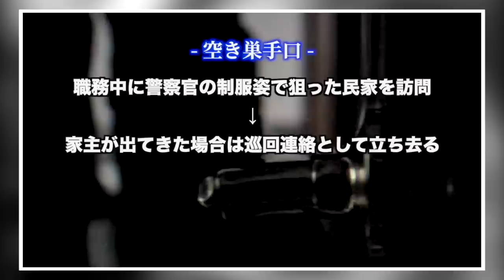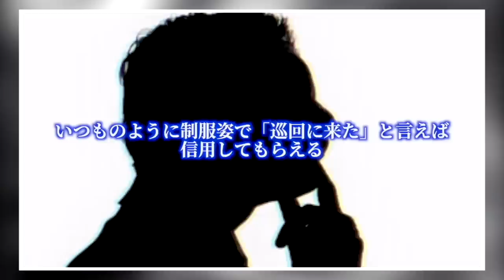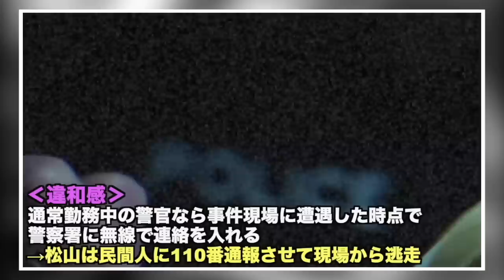【警視庁最大の汚点】警察官が勤務中に起こした事件